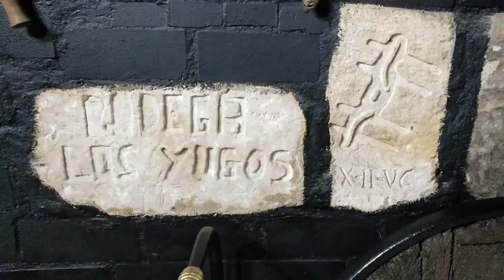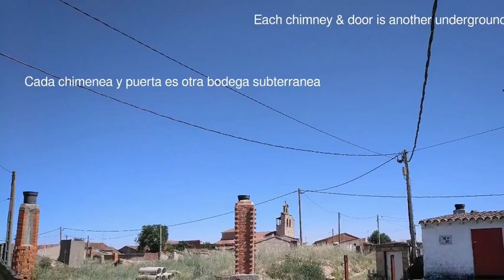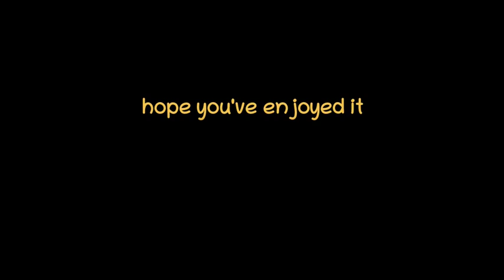A day at the farm - Un dia en la granja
A day spent on a friend’s farm, being shown both the industrial side of it, and the more natural, whilst also enjoying just being in the outdoors – the off-roading to see the cattle was hilarious.All topped off with lunch underground.

Un dia pasado en la granga de un amigo, presenciando ambos el lado industrial y lo natural, mientras que tambien disfrutamos estar al aire libre - el paseo en coche para ver el ganado fue divertidísimo. Y todo se completó con la comida subterranea.

- Nutmeg, There’s a Wasp in my Welly.